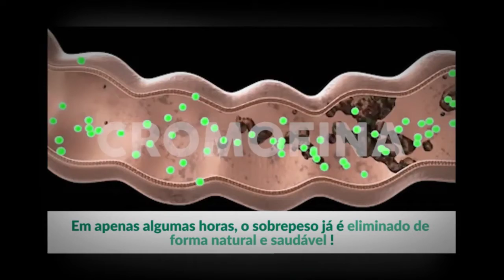CROMOFINA FUNCIONA! 💊💚 Emagrecedor Cromofina Funciona Mesmo! APROVADO | Opinião Médica ! [2019]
COMO CROMOFINA DERRETE ATÉ A GORDURA MAIS RESISTENTE DO SEU CORPO?
Com apenas duas cápsulas antes das principais refeições (almoço e jantar), Cromofina funciona controlando a fome como um balão gástrico natural, dissolve até a gordura mais resistente, e elimina toda a gordura do seu corpo pra você emagrecer de forma rápida, prática e eficaz!